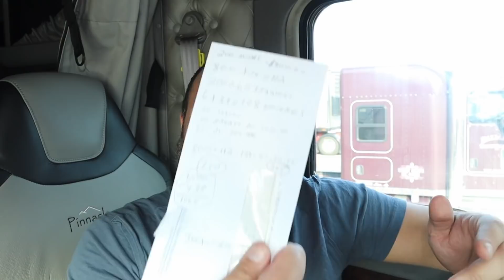6 dólares el diésel y muchos dueños de camiones venderán su camión pero yo le tengo la solución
Aquí le explico que tienen que hacer para que no se desesperen y vendan  el camión